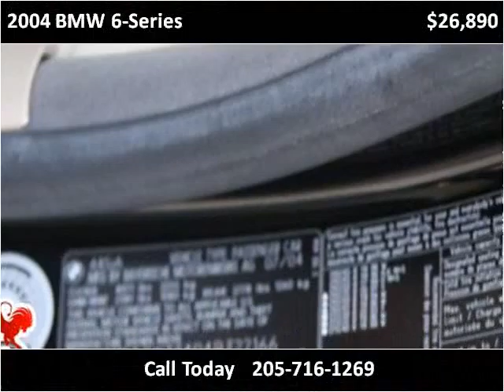2004 BMW 6-Series Used Cars Birmingham AL